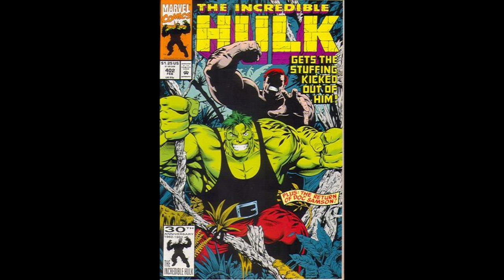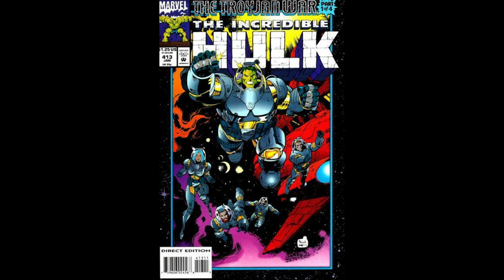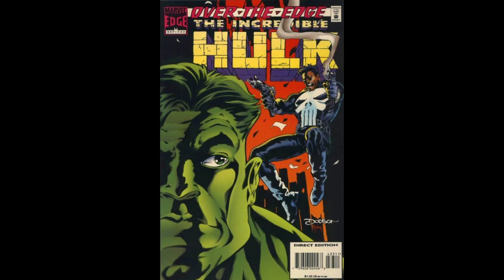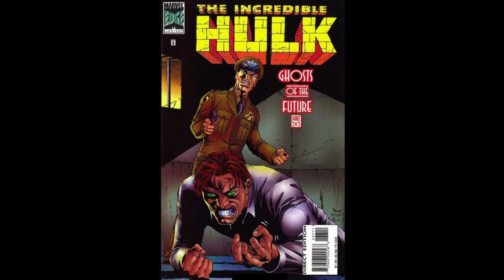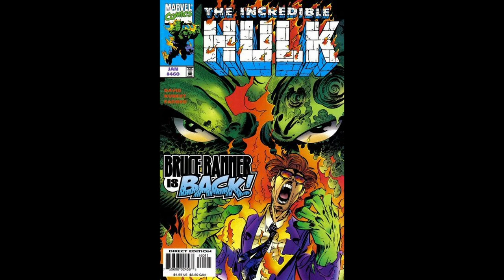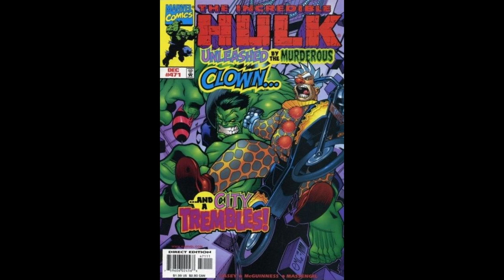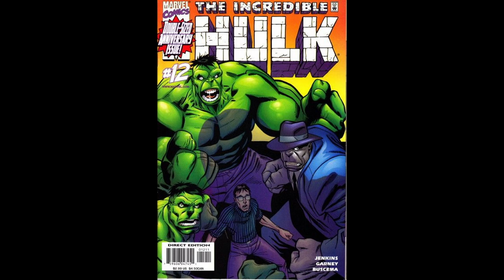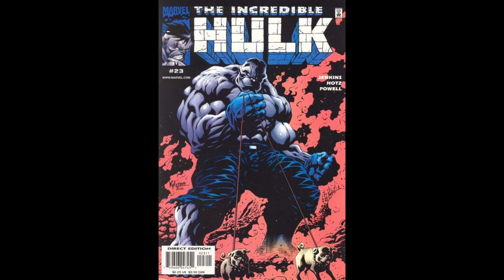Incredible Hulk Marvel Comic Covers 401-500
A look at the Incredible Hulks comic covers from 401-500 pointing out key issues